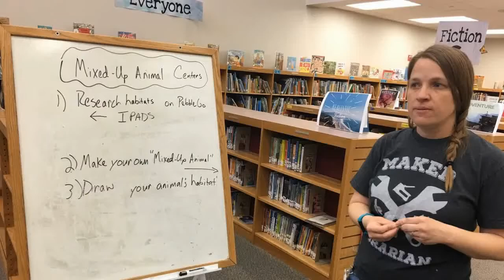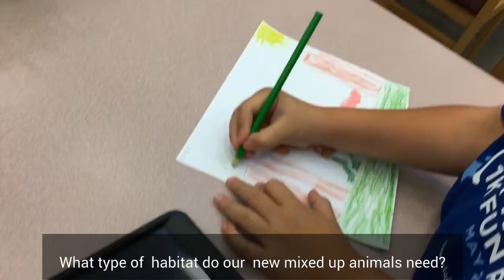Literacy and Making